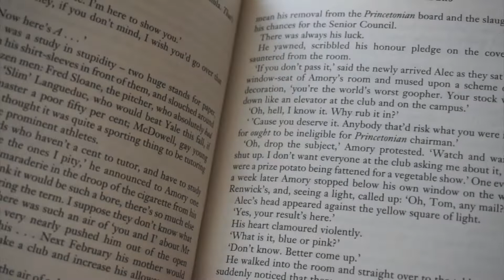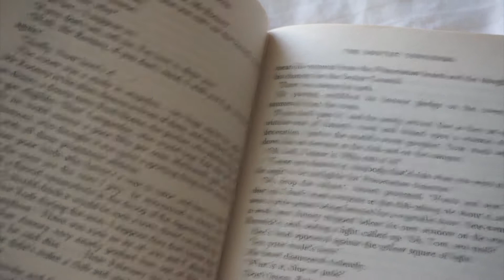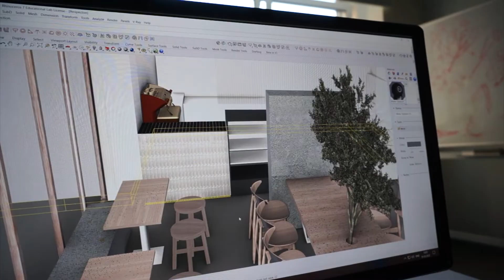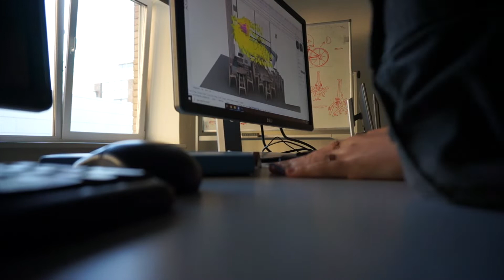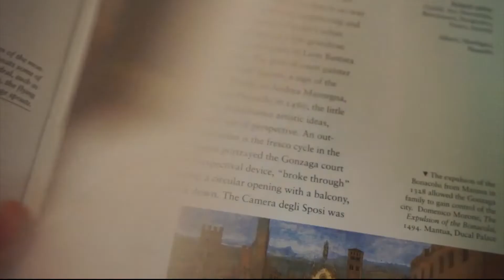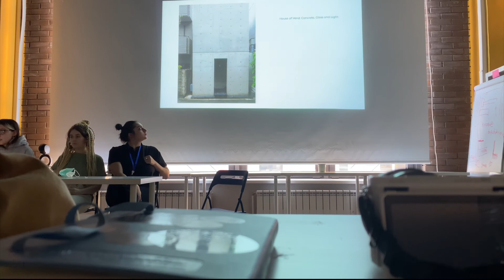a productive student study vlog ✿ interior architecture student, finishing assignments, uni vlog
In this university vlog I'll show you how I spend a few days in my life as a student in interior architecture. I study a lot and work on the projects at the university and also sharing some thoughts about books and sharing what I'm currently busy with at the university/art school.

In this study vlog I'll be studying a lot, reading books + what I'm currently reading, being productive, productive study vlog, simple life aesthetic vlog,  hanging out with friends, going to in-person class, uni vlog, art school, design course, working in a pc classroom, 3d modelling, simple real student life, everyday school routine, sketching to develop my skills, trying to see beauty in little things, sharing some thoughts! 🐰

Hope you enjoy this uni vlog and it gives you motivation and lots of positive energy 🌞

- Hoogway x Softy – Golden Lakes

- Jhove x kokoro - i hope this never ends

- Mondo Loops x softy – Secret Forest

- Swink – sleepin in the park